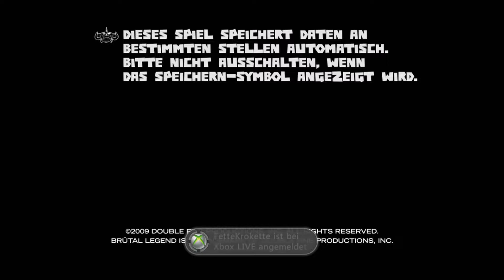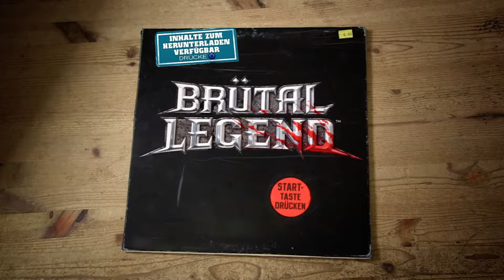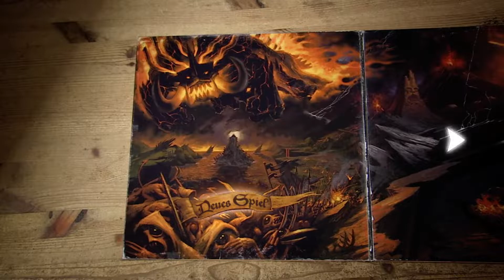Lets Play Brütal Legend 🤘 001 | Für den Heavy Metal! | deutsch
Wir starten heute offiziell ein neues Format auf diesen Kanal, Lets Plays und welches Spiel wäre hier am besser geeignet als Brütal Legend mit Jack Black?! Viel Spaß und gebt mir gerne Feedback! :D

Eure Krokette